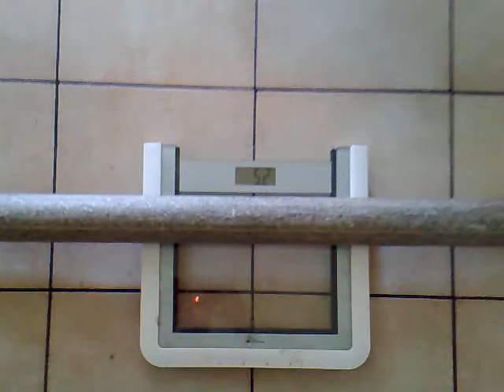Brykiet z kartonu wydajność ok 800 kg/h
brykiet z kartonu z domieszką 5% trociny z brykieciarki BT-60 produkcji WEKTOR,
waga 5,2 kg; długość 96 cm (960 mm); średnica 6,7 cm (67 mm)

zakład brykieciarski stoi w Toruniu
zamieszcze film przy następnej okazji